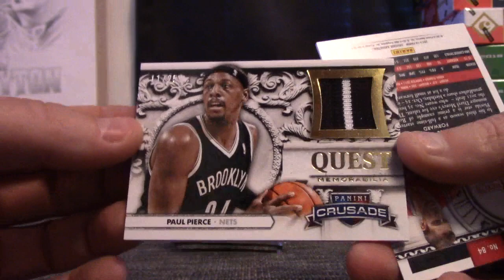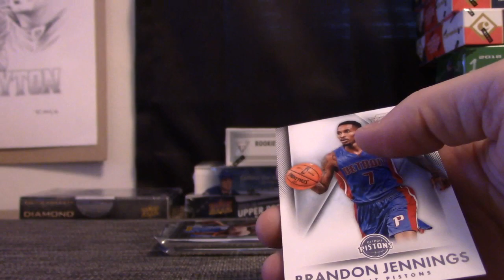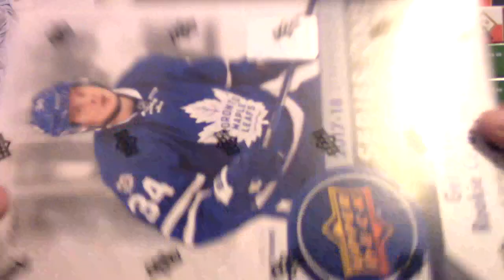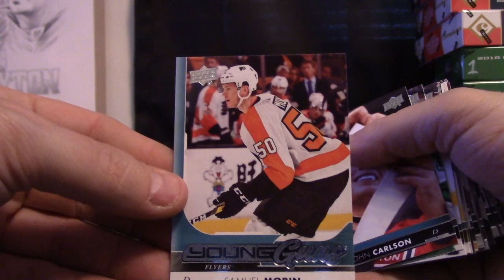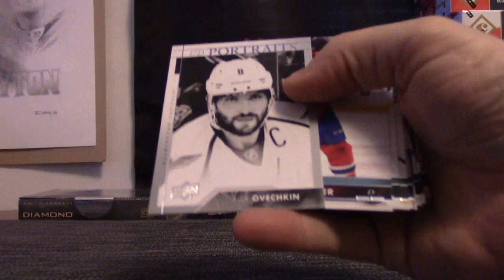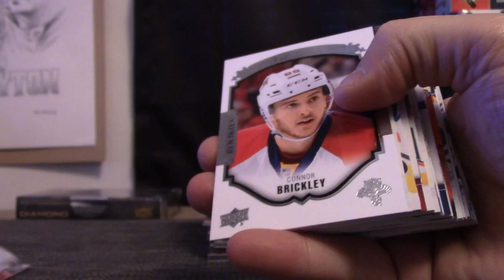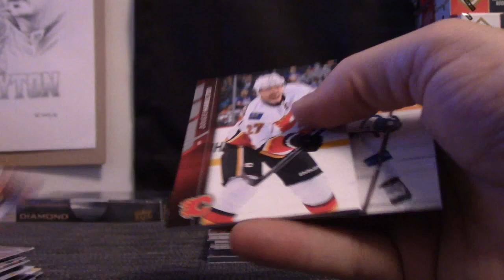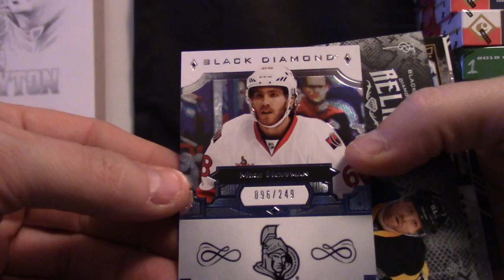Ray's 17/18, 15/16 UD Series 1, 2 & Black Diamond Hockey, Cruades NBA 5 Box Break